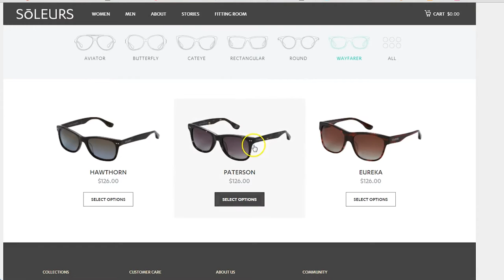SōLEURS Sunglasses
SOLEURS, an independent Australian eyewear creator and retailer offering everything the big guys do, at a fraction of the price. Full story